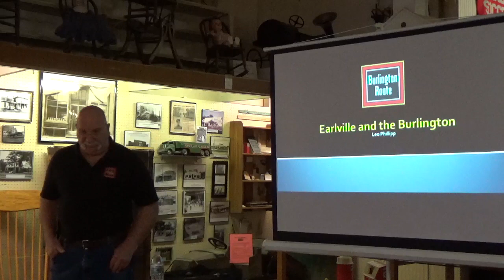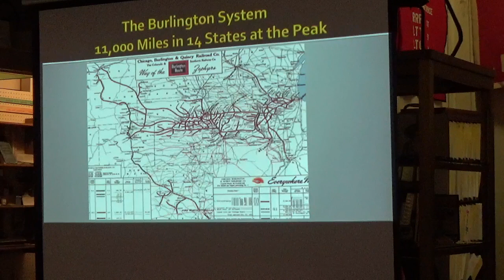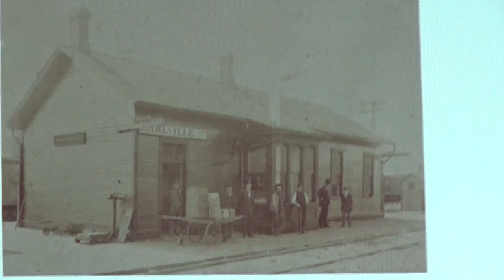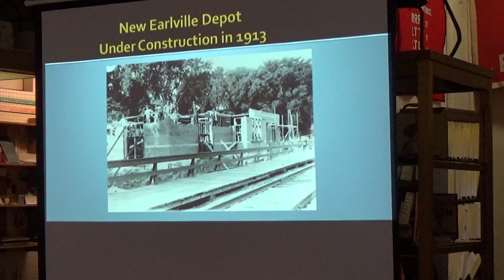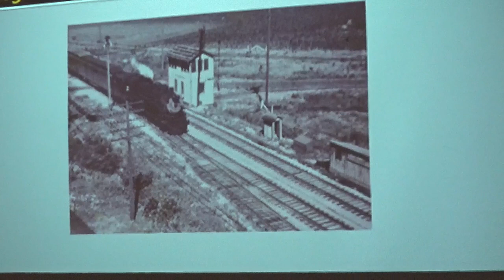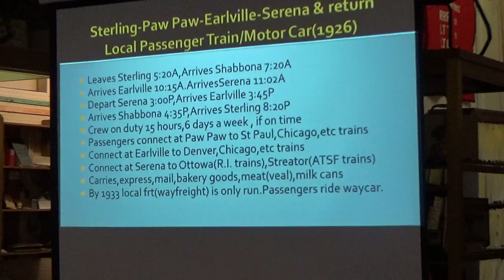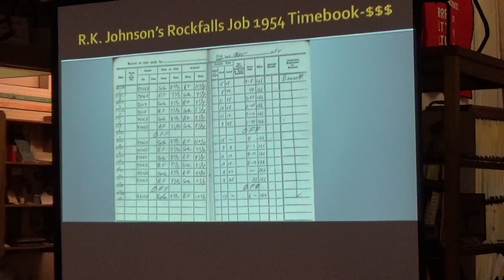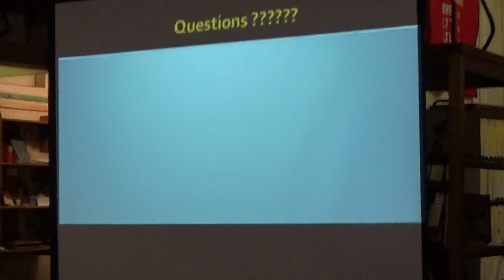Burlington Railroad 05062023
Leo Phillipp from the Burlington Route Historical Society discusses the history of the Burlington Railroad as it relates to the town of Earville IL.